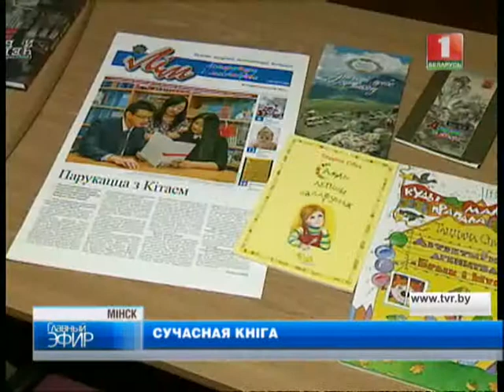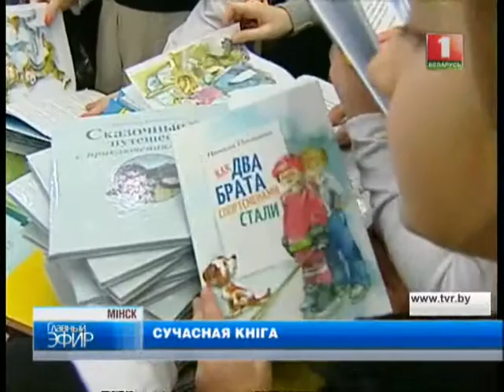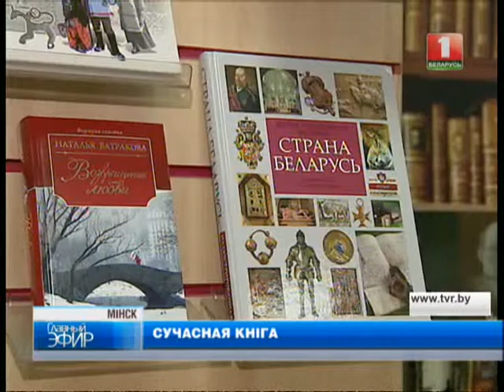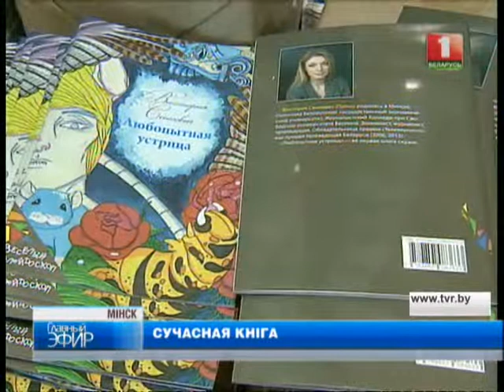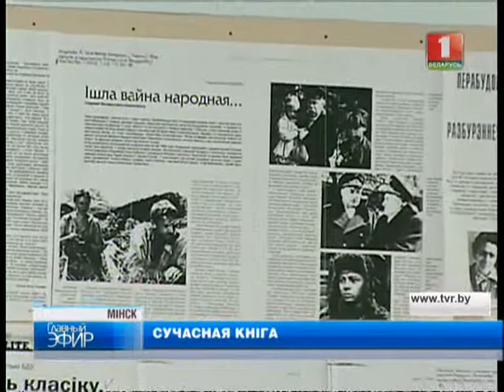Белорусская современная книга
Белорусская современная литература: что читают, о чем пишут и как продают?